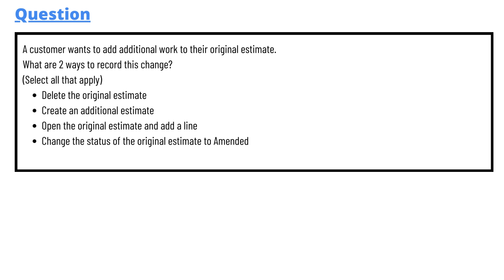A customer wants to add additional work to their original estimate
What are 2 ways to record this change?
(Select all that apply)
Delete the original estimate,
Create an additional estimate,
Open the original estimate and add a line,
Change the status of the original estimate to Amended,